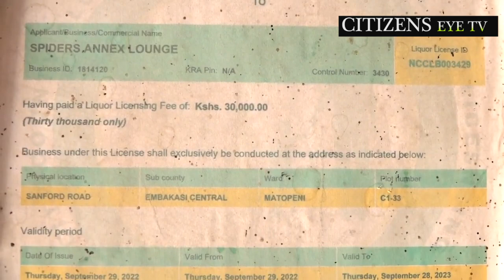CLIP SHOWING HOW MEMBER OF PARLIAMENT MOBILISE GOONS TO LOOT PRIVATE ENTERPRISE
An investor in Kayole is crying fowl after being attacked by youths led by area members of parliament who braked his bar and guest house and went with stock-worthy 2.6 million goods including screens, electronics, liquor, beds, and mattresses.